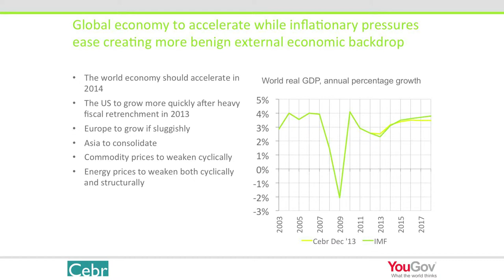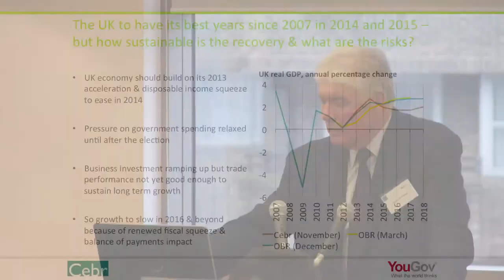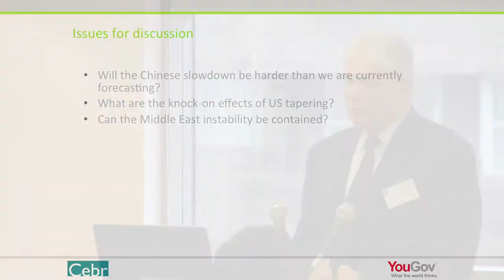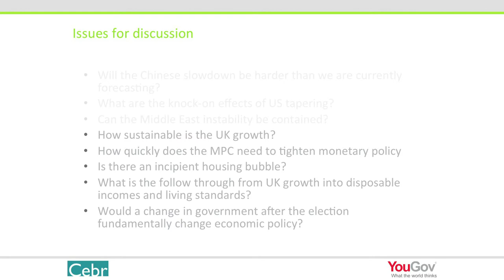YouGov / Cebr: Consumers and the economy - Douglas McWilliams